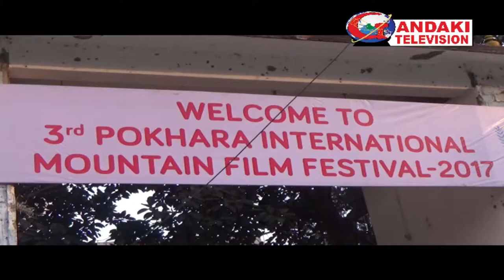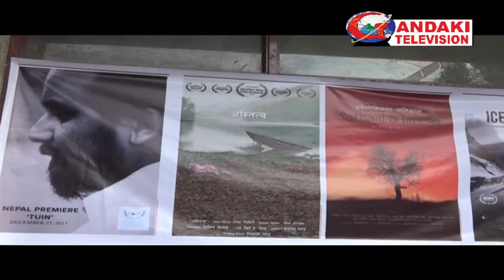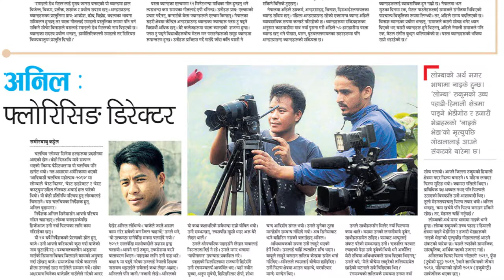Lomba(The Leadership) Film Selected for 3th Pokhara International Mountain Film Festival 2017.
Lomba (The Leadership) is a Nepali feature film in Magar language written and directed by Anil Budha Magar. The film depicts the journey about the transportation of a herd of sheep from one place to another in the Himalayan region. Lead actors in Lomba include Janak Budhamagar, Maitya Gharti Magar, Dhana Rupi Budhamagar, Tira Budhamagar, Shambu Pun Magar, Ram Bini Budhamagar, and Surat Pun Magar.

The movie portrays the struggle of shepherds after the death of a ‘Lomba’, and their efforts to train another sheep to take the new identity as the leader of the herd.[1] Whenever the shepherd as to transport the herd of sheep from one place to another, they have to appoint a ‘leader’ sheep, which the rest of the herd follow. “Set in the Himalayas, Lomba tells the story of the selection of a next sheep ‘leader’ following the demise of an erstwhile ‘Lomba’. Selecting a Lomba and training it often happens to be a gruelling task for shepherds. Which gives the film its main conflict,” director Magar said in one of his interviews to Kathmandu Post.[2]

In the Nepali Indigenous Film Festival held from 25 to 27 August 2017, in New York, US, Lomba got nominated in six categories; among them, it won awards in three categories - Best Film, Best Director and Best Costume awards."Lomba" was also nominated for 15th Kathmandu International Mountain Film Festival(KIMFF) 2017.[3] and 3rd Pokhara International Mountain Film Festival(PIMFF) 2017.

The story of the film  "The Leadership" ( Lomba ) is based on the "Magar Society" of Takasera, Rukum.
Writer/Director : Anil Budha Magar
Producer : Tejendra Bahadur Budha, Surendra Pun Magar, Janak Budha Magar, Shambu Pun Magar
Cast – Janak Budha Magar, Tir Gharti Magar, Anil Budha Magar, Dhanrupi Budha Magar, Maitya Gharti Magar, Narayan Budha Magar, Sukmit Pun Magar
Story/Screenplay – Anil Budha Magar
Sound Mixing –
Motion-graphics artist - Sahil Pradhan
Color – Chime Tashi Lama
Cameraman – Janak Budha Magar and Shambhu Pun Magar
Editor –  Chime Tashi Lama, Rajan Khadka
Production – Anil Budha Magar cinema Production Pvt.Ltd